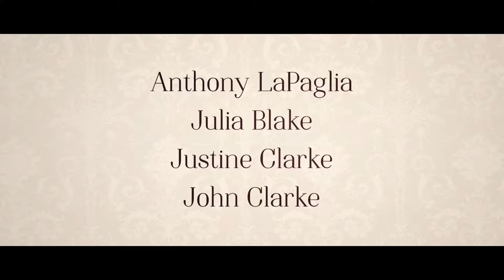A Month of Sundays - (engl.)